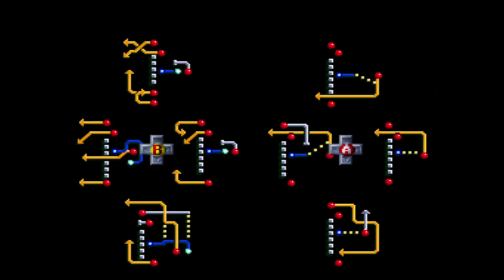Tecmo Super Bowl III - 2019 Week 1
I know...another new game. This team we start out with an SNES Rom Edit of Tecmo Super Bowl III with updated rosters to reflect the 2019 season. How will I fare against the Atlanta Falcons ?